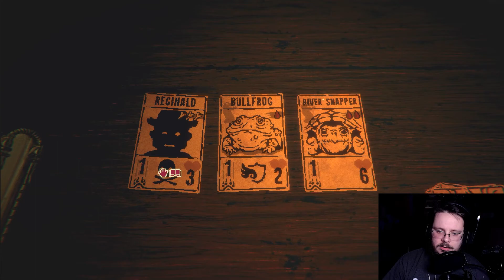Inscyption Part 1 (reupload)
I decided to try this game out for myself. I quickly discovered that this is no ordinary card game...